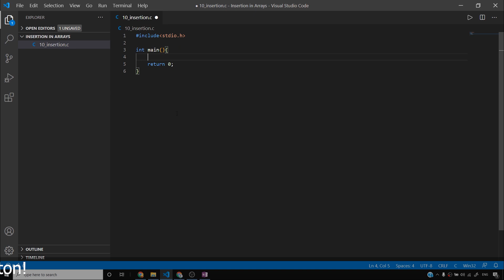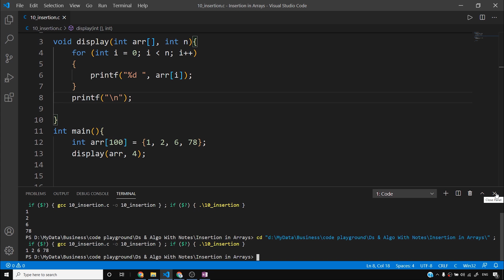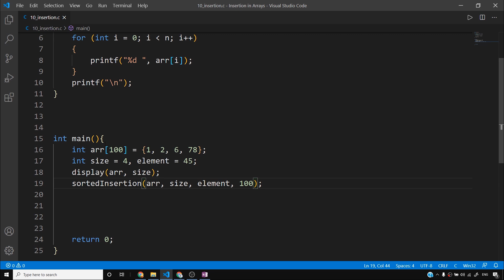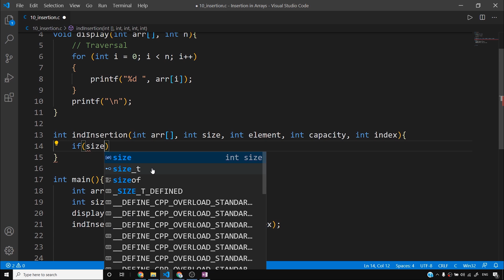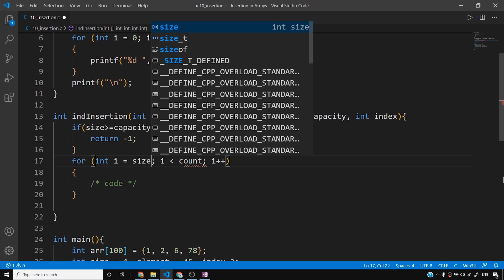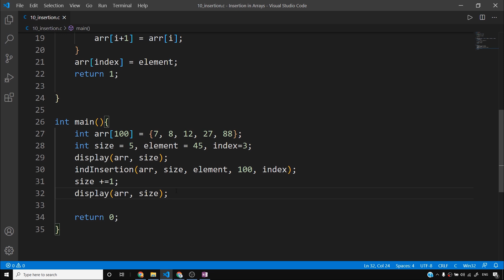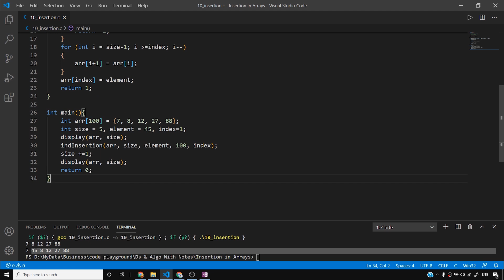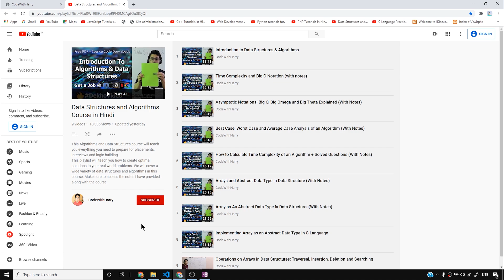Coding Insertion Operation in Array in Data Structures in C language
Array Insertion C code: In this video we will code insertion operation out of the operations described in the previous videos